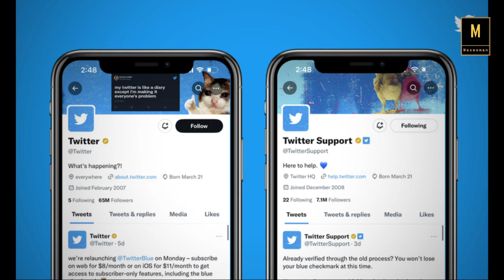twitter ब्लू-टिक वाले पुन्हा संकटात?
मायक्रो-ब्लॉगिंग प्लॅटफॉर्म ट्विटरवर गोल्डन टिक (twitter check mark) साठी कंपन्यांना दरमहा एक हजार डॉलर्स म्हणजेच सुमारे 82 हजार रुपये द्यावे लागतील. इतकंच नाही तर आता कंपन्यांना त्यांच्या ट्विटर अकाउंटशी लिंक केलेल्या इतर खात्यांसाठी दरमहा $50 म्हणजेच सुमारे 4 हजार रुपये अतिरिक्त शुल्क भरावे लागणार आहे. आता ८२ हजार ४ हजार हे आकडे ऐकून तुम्ही हा ब्लू-टीकचा नादच नको असं म्हणत असणारे बरोबर ना.. ठीक आहे नका करू नाद पण नक्की ही भानगड आहे तरी काय हे तर समजून घ्या.. आता ते समजून घेण्यासाठी पुढची २ मिनिटे हा व्हिडिओ शांतपणे पहा..